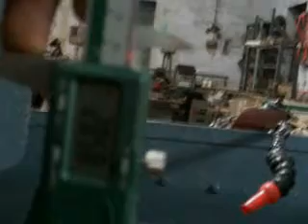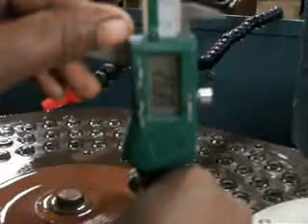glass grinding part 1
glass grinding